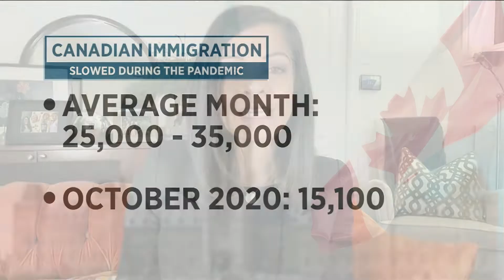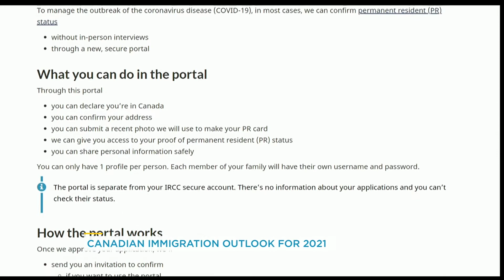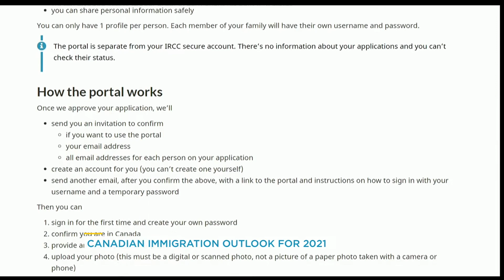What can we expect from Canada’s immigration system in 2021? | Your Morning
After the pandemic disrupted the system in 2021. the Canadian government has announced higher immigration targets for the next three years.